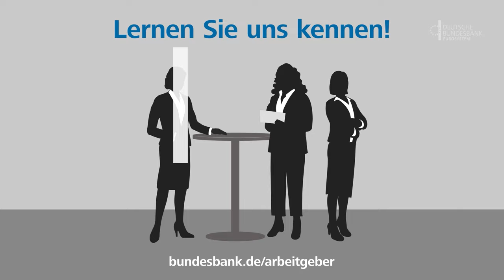Jana Zeyer - Statistik ist längst keine Männerdomäne mehr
In dieser Folge unserer kleinen Video-Reihe zu "Frauen in Führung" bei der Bundesbank haben wir mit Jana Zeyer, Hauptgruppenleiterin im Bereich Daten und Statistik gesprochen. Sie rechnet uns vor, das der Bereich schon länger keine Männerdomäne mehr ist. Bereits 46 Prozent der Führungskräfte im Bereich der Statistik sind weiblich.
Wir haben Jana Zeyer außerdem gefragt, was ihr auf ihrem Karriereweg geholfen hat und was sie als Führungskraft selbst auch noch lernen musste.

Welche Erfahrungen haben Sie als Führungskraft oder mit Führungskräften gemacht? Schreiben Sie uns gerne in die Kommentare.

Mehr Informationen zu Ausbildung, Karriere und Stellenangeboten bei der Bundesbank

Besuchen Sie uns auch auf anderen Plattformen und schreiben uns bei Fragen:

Adresse:
Deutsche Bundesbank

Wilhelm-Epstein-Straße 14
60431 Frankfurt am Main